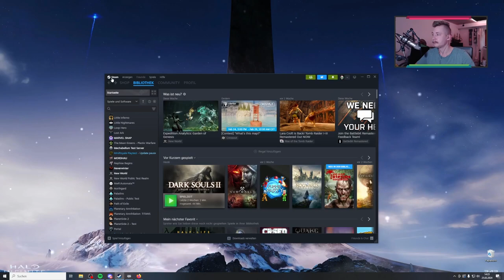Backseatgaming und ein neues Gebiet | Das ERSTE MAL Dark Souls 2 #042